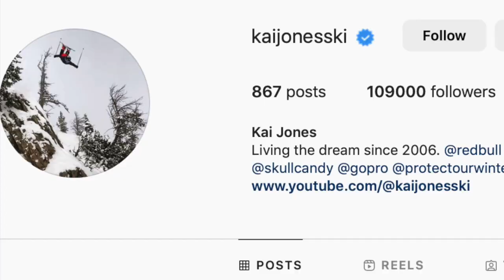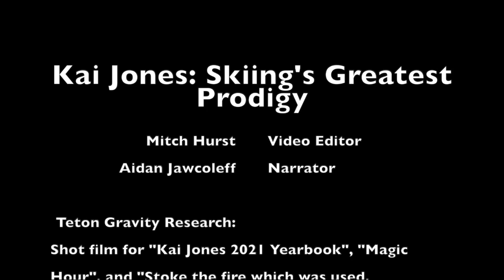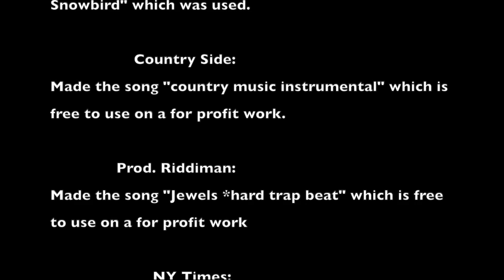Kai Jones: Skiing's Greatest Prodigy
Kai Jones' journey through skiing and his path forward.